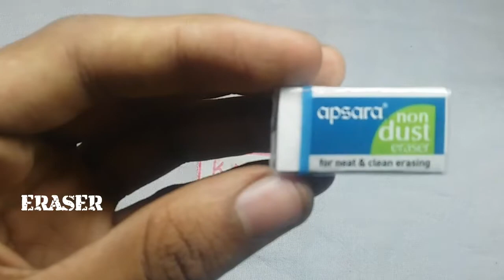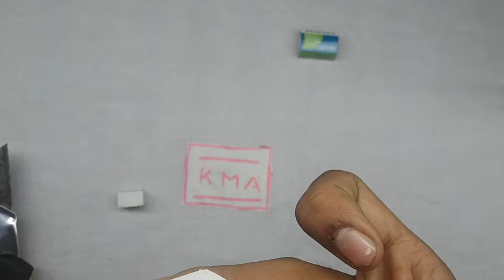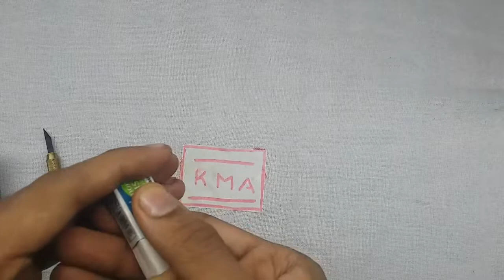How to make an eraser PEN DRIVE | EASY | KMA INSANE HACKER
Today I am gong to show you a very simple trick that you can use to turn any regular pen drive into eraser pen drive this way you can hide the pen drive also

1,PEN DRIVE
2,ERASER
3,KNIFE
4,GLUE(IF NEEDED)

AND SUPPORT